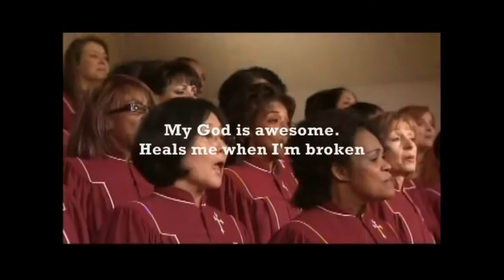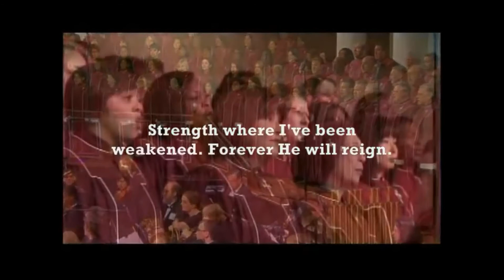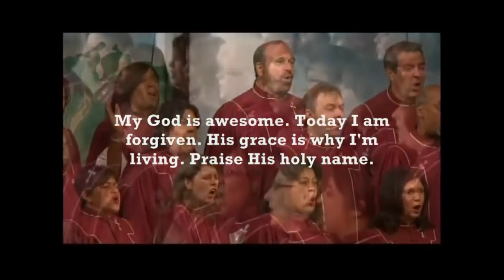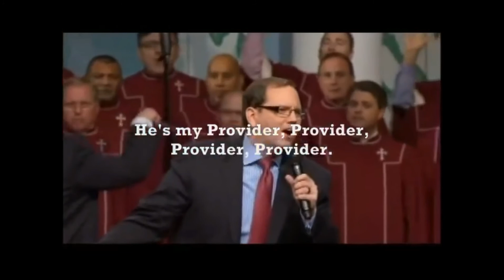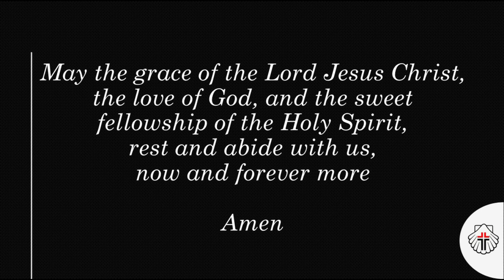16 August 2020 English Service with Rev. Lynn Holmes